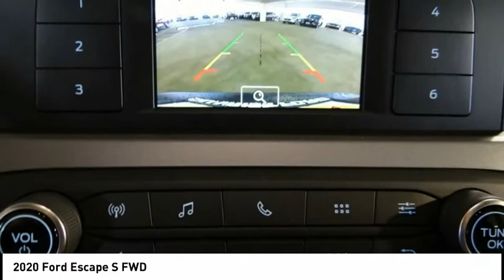2020 Ford Escape North Hollywood,Los Angeles,San Fernando Valley,Glendale,Burbank G00828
2020 Ford Escape S FWD

5500 Lankershim Blvd.

SUNRISE FORD NORTH HOLLYWOOD, PROUDLY SERVING NORTH HOLLYWOOD, LOS ANGELES, SAN FERNANDO VALLEY, GLENDALE, BURBANK, AND SURROUNDING CALIFORNIA LOCATIONS THIS AGATE BLACK 2020 Ford ESCAPE IS EQUIPPED WITH A 3 Cylinder Engine, AUTOMATIC TRANSMISSION, AND RECEIVES AN ESTIMATED 27 City/33 Hwy MPG. NORTH HOLLYWOOD CALIFORNIA 91601. Black 2020 Ford Escape S FWD 8-Speed Automatic EcoBoost 1.5L I4 GTDi DOHC Turbocharged VCT 27/33 City/Highway MPG